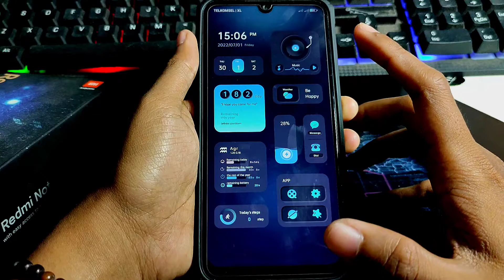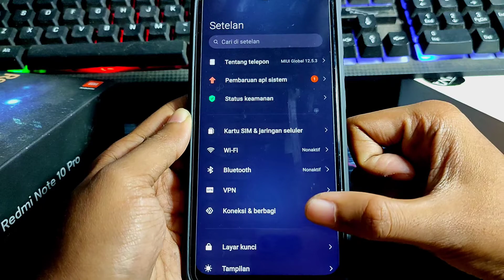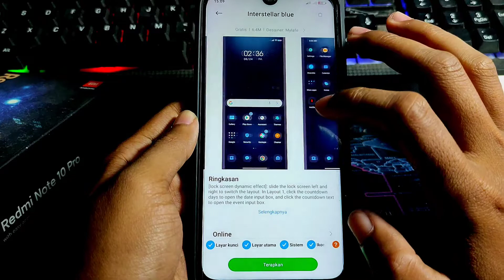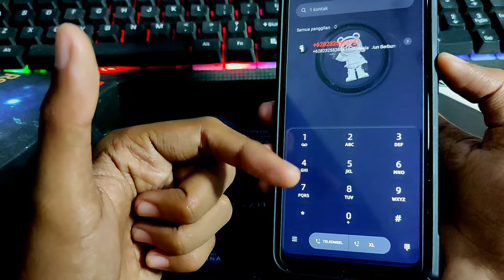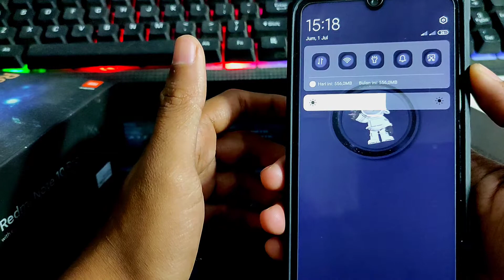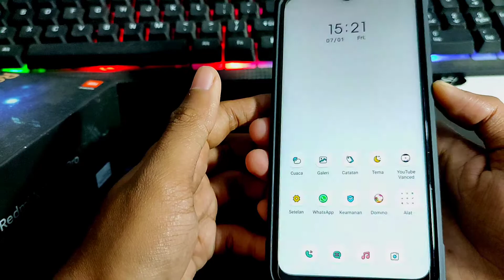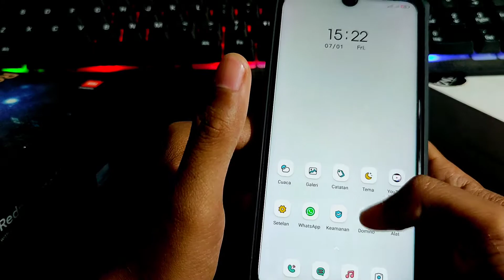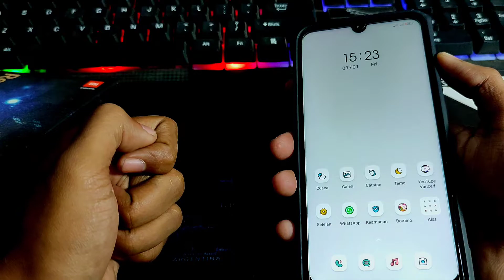3 Tema Simpel 🔥 Elegan Untuk MIUI 12 / 13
Admin Berbagi Tema yang menurut admin simpel dan elegan, Yang mana tema ini cocok untuk kalian yg suka tampilan tema simpel saja.

🗺 REGION : India

semoga bermanfaat